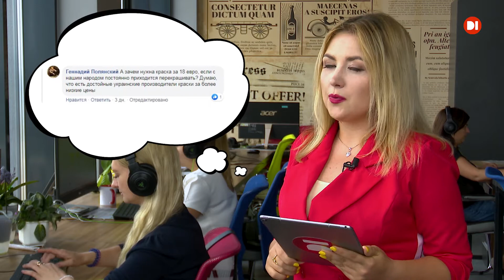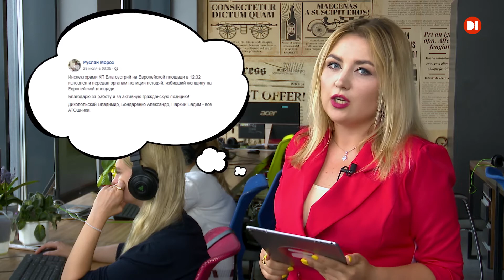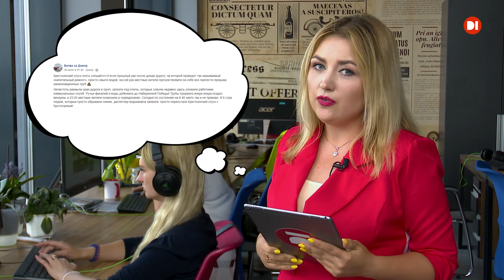Вандали змусили міськраду купувати дорогу фарбу - огляд соцмереж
Начальника інспекції з питань благоустрою викрили у брехні. А заступник міського голови запевняє, що через вандалів міська влада змушена купувати фарбу по 18 євро за кілограм.